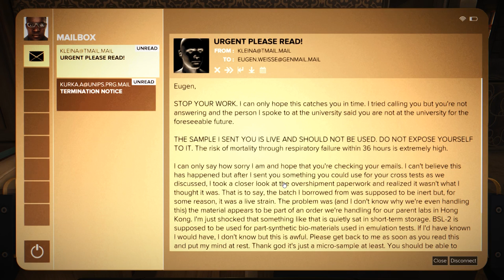Deus Ex: Mankind Divided (Ep. 42 – Angela Gunn)